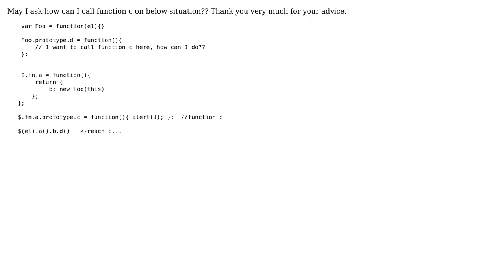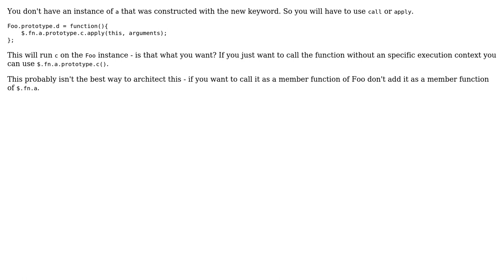js, call parent funciton through prototype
With thanks & praise to God, and with thanks to the many people who have made this project possible! | Content (except music & images) licensed under CC BY-SA | Music | Images & others | With thanks to user Micah user Matt Zeunert and the Stack Exchange Network Trademarks are property of their respective owners. You are responsible for your own actions.